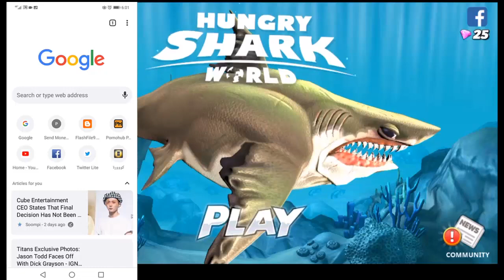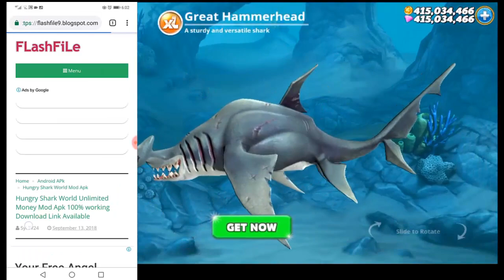hungry shark world mod apk Game play with link android smartphone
Hungry Shark World Unlimited Money Mod Apk 100% working Download Link Available

Download Hungry Shark World Mod Apk Unlimited Money

Check out my Gig on Fiverr: high quality photo editing remove 10 image background via

Hungry shark game who is like to play I have good news for him. I will share with you the latest version hungry shark world mod. you know if you download this game from play store you can't unlock all big and strong shark without pay money.

This post you have good news for you. if you download this mod apk you will get unlimited money for Hungry Shark World Apk. you can easily unlock all of the shark and items which one you want.
Hungry Shark How To Download And Install Video Tutorial?

Hungry Shark Details information :
Size: 29MB
Already Download More Then Installs: 50,000,000+
Requires Android 4.2 and up
Offered By Ubisoft Entertainment
Read More About This Game Here

you happy to know we like to share with you always upgrade information and tips and tricks about android smartphone games. how you can solve any android smartphone problem on our site. if you like this post please share it with your friends.